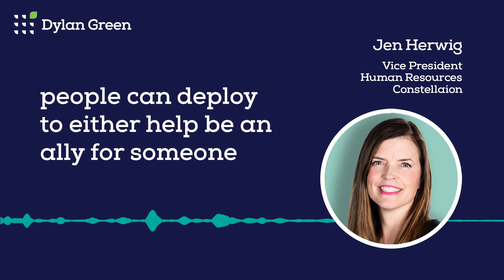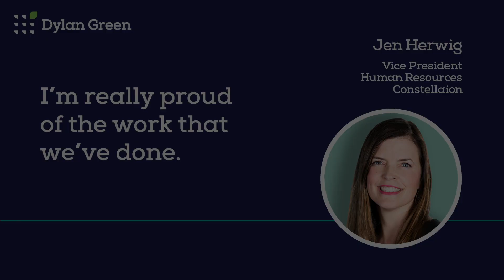Introducing Constellation Energy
Watch the latest video from Dylan Green with Jen Herwig, Vice President of Human Resources at Constellation.